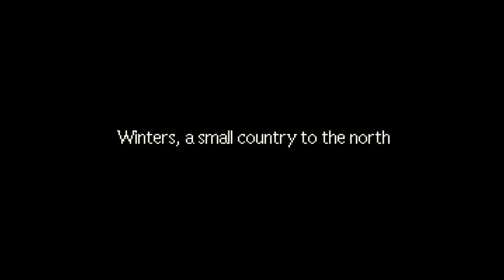His Name Jeff | Earthbound | Part 9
I totally did not ask for a Jeff backstory, but you know what, I'm open to it and enjoyed parts of it. Let's see how this Lloyd-look-alike deals with the likes of Ness and Paula. How will he help us take down Master Belch or even Gigyas? I don't know, but I'm counting on you Jeff!